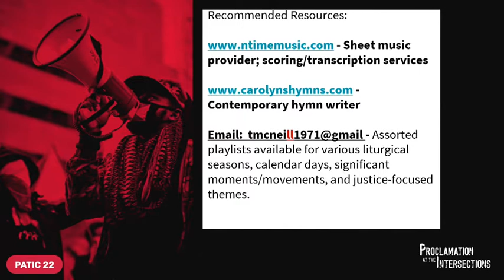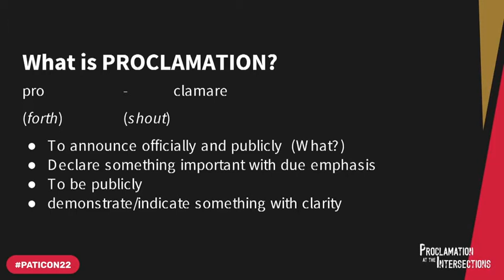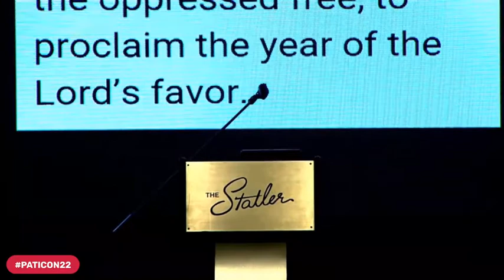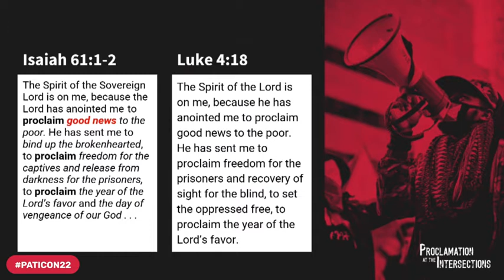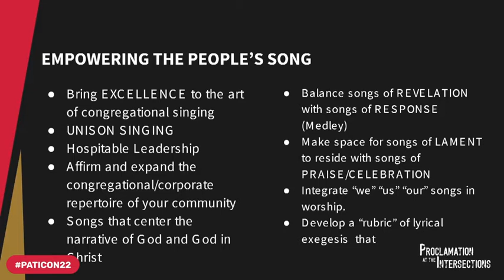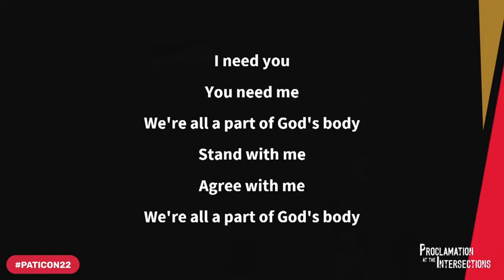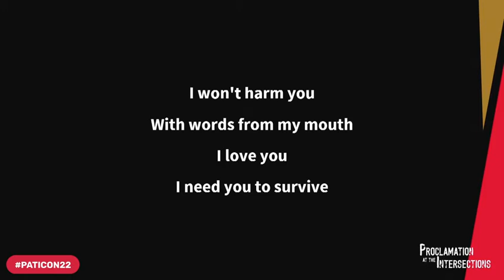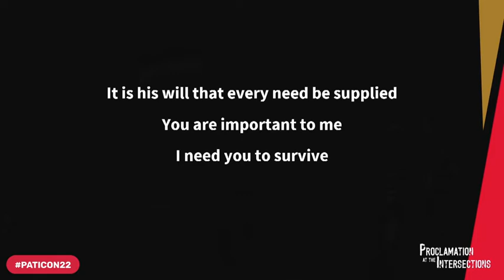Pre Conference Forum Gospel Music and Healing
for more resources and content!